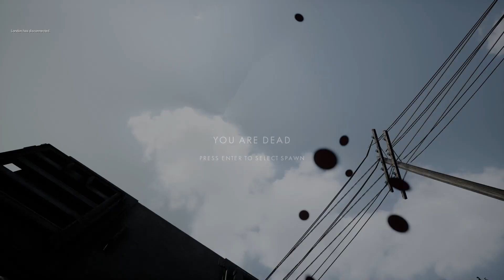POST SCRIPTUM. Bren Gun/Fun, Browning & MG 42.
In an attempt to deafen myself i played 3 rounds of machine gun!